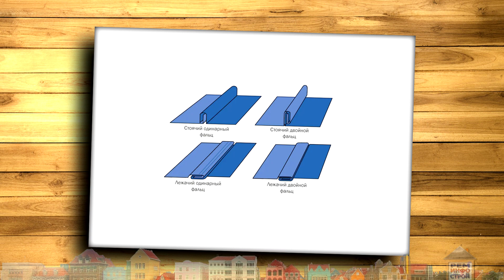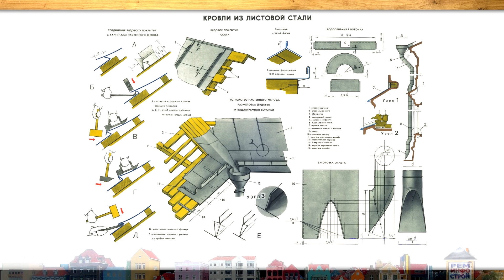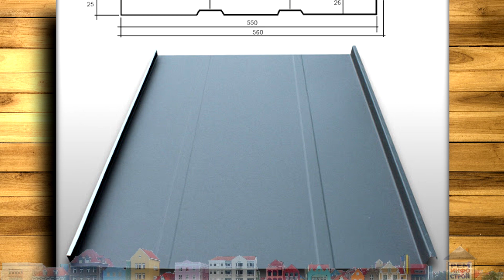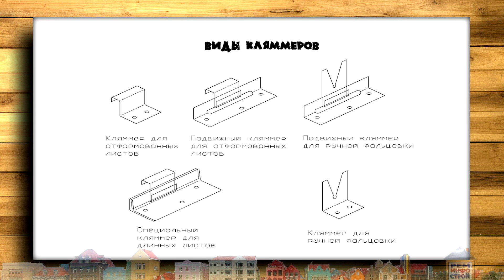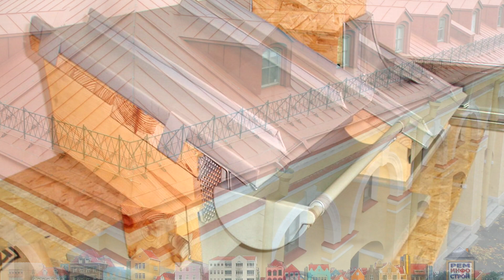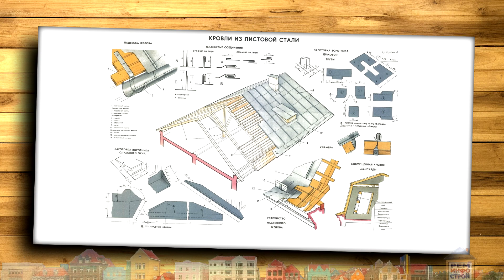Фальцевая кровля. Плюсы и минусы фальцевой кровли. Что такое фальцевая крыша.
Фальцевой называется кровля из металлических листов, скреплённых между собой специальным соединением в виде отгиба кромок листов. Это соединение и называется — фальц (фалец). Для предотвращения затекания листы вдоль ската кровли соединяют стоячим фальцем, а поперёк ската лежачим. На малых уклонах и в сложных узлах отгибы обязательно делают двойными, получая, так называемый, двойной фальц. Сама по себе фальцевая кровля достаточно разнообразна. Кроме традиционного покрытия в виде рядов от карниза до конька, она может представлять собой «шашку», «ромбики», «чешую», т.е. имитировать кровлю из штучных материалов, таких как сланец, плитка, черепица. Сферические формы куполов, беседок, также обычно выполнены фальцем. Ряды на крыше тоже могут выглядеть по-разному. Существуют варианты соединений на «г-фальц», рейку, планку и ряд других, которые придают продольным соединениям красивый объёмный вид. Преимущества фальцевой кровли. Лёгкость, жёсткость, прочность металла — это то, что в первую очередь ценится строителями. Сюда добавляется долговечность, пожаростойкость, экологичность материала, возможность монтажа в любое время года. Недостатки фальцевой кровли, как любого металла — это шумность, конденсирование влаги, температурное расширение материала. Однако для решения этих проблем существует целый ряд конструктивных решений. Работа с фальцем всегда сопровождается механическим воздействием на кровельное покрытие. От этого может пострадать полимерное покрытие некоторых материалов. Однако для опытного монтажника с нужными инструментами это не составляет проблемы. Если же кровля сложная, то следует выбирать сталь с более стойким к повреждению покрытием. Материалы для фальцевой крыши. Материалом для фальцевой кровли может служить лист или лента из любого, достаточно пластичного металла. Чёрное железо, оцинкованная сталь, цинк, нержавеющая сталь, медь, различные сплавы, современная сталь с качественным полимерным покрытием — всё это можно увидеть на кровлях домов. Крепление фальцевой кровли выполняется при помощи специальных пластин — кляммеров. Установленные при монтаже в фальцы, они позволяют не только надёжно фиксировать материал, но и избежать открытого его повреждения, что невозможно при укладке металлочерепицы или профнастила. Монтаж фальца — это работа для профессиональных кровельщиков. Создание герметичного и аккуратного соединения требует знаний, большого опыта, специального инструмента.